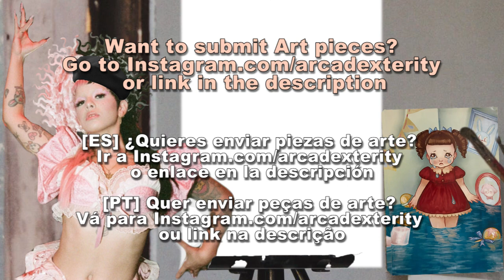Submitted Melanie Martinez Fan Art | Melanie Martinez Artcorner